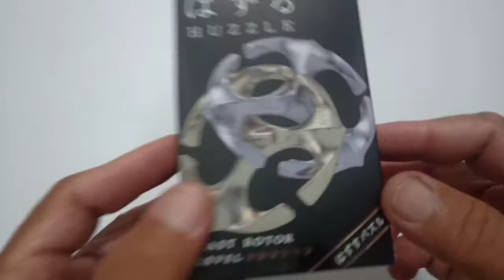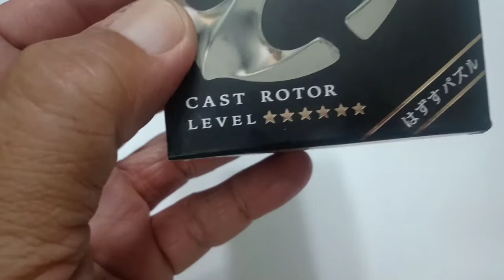CAST ROTOR PUZZLE HowTo SOLVE | V#66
CAST ROTOR PUZZLE How To SOLVE  |  V#66

Ngayon po! ay ipapakita ko sa inyo kung Papaano? I Solve CAST ROTOR PUZZLE by HANAYAMA.

Bago po Natin Simulan ay nais ko pong iparating sa inyo! na itong Position na Ginamit ko ay ISANG Short cut na...
Daan upang malaman nyo! na Talagang may Solsyon ang ROTOR PUZZLE na ito.

ang Pinaka mahirap sa ROTOR PUZZLE ay Kailangan mong mapag isipan kung Saan Ka ba? PATUNGO at Saan Ka nanggaling upang ma Solve mo! ang PUZZLE na ito.

Umaasa ako na mapag tyagaan mo rin itong I Solve... kung meron Ka Rin nitong
CAST ROTOR PUZZLE Level 6 ng HANAYAMA na ito.

KEEP ON SOLVING.

MGA KA. TODD'S